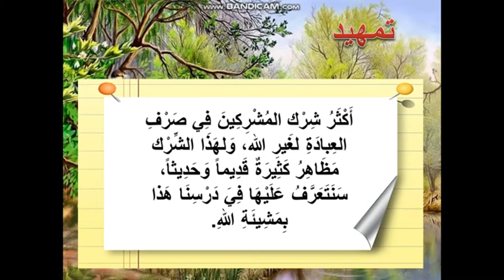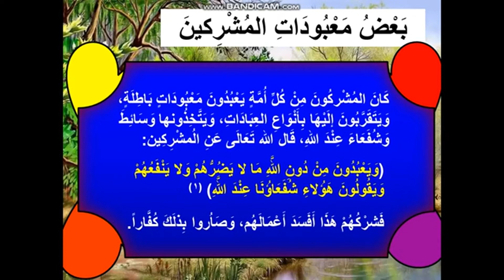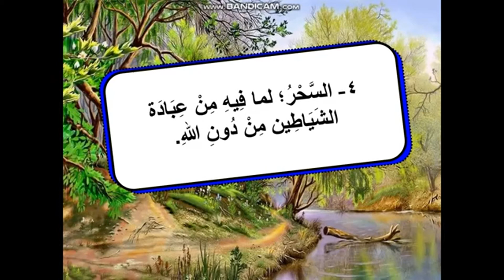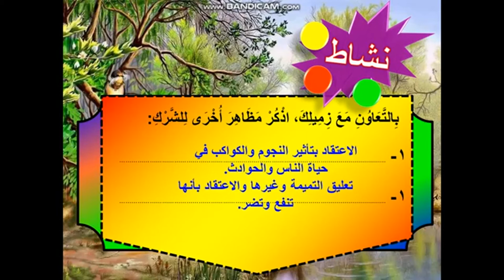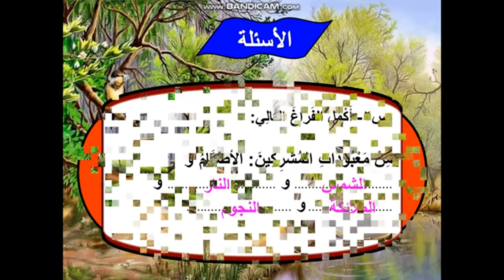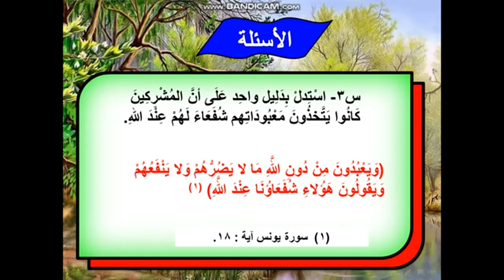مظاهر الشرك توحيد الصف الرابع.mp4